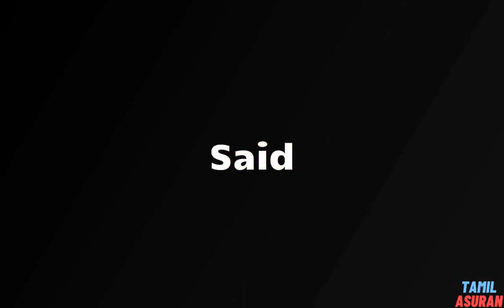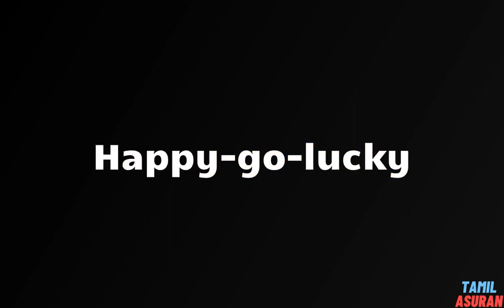150+ Synonyms for Happy WORD | Happy - Related,Similar,Another,Example Words